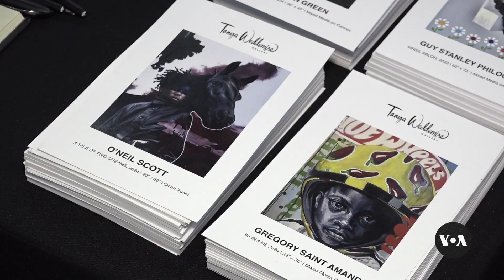Artists Reflect on Black Experience in America | VOANews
It’s Black History Month in the United States. In Los Angeles, there is an exhibit of black artists sharing their experiences growing up in America. Genia Dulot takes us there.